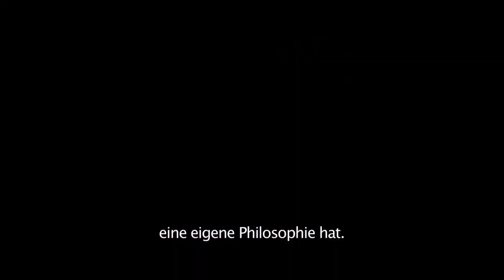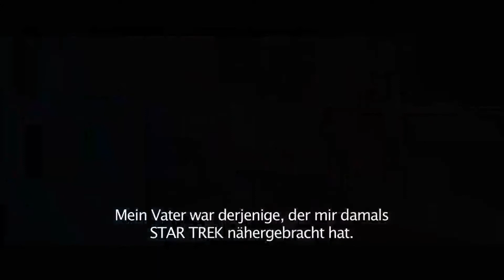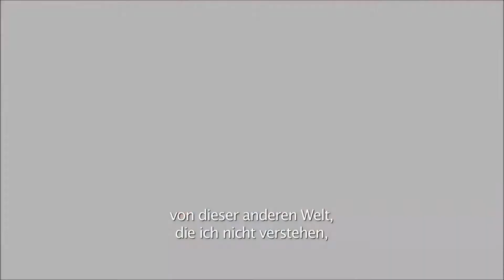STAR TREK BEYOND Trailer & Featurette deutsch | Cinema Playground Trailer